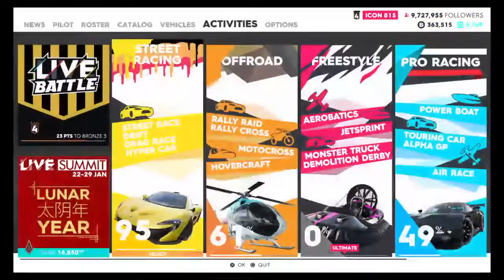The Crew 2 : ACE ALL EVENTS EP 3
Whats good guys! I stream Black Ops 4 Multiplayer and League Play as well as Blackout!

Live stream typically around 3:30 am - 6:00 am (uk time)

PSN - xLyoNx-